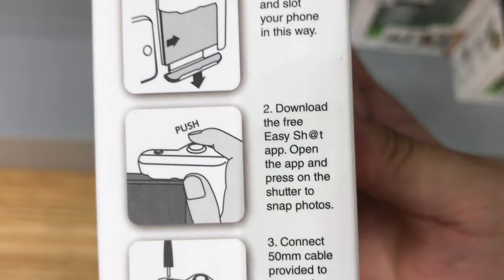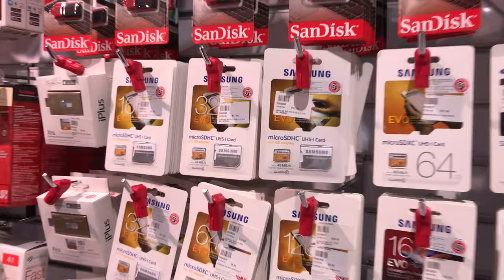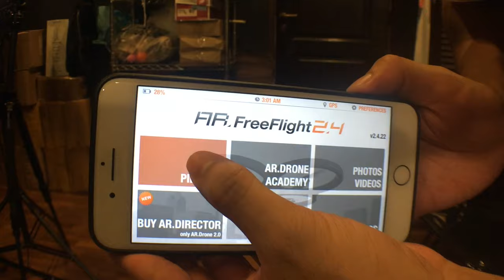How I Travel Light (Photography & Videography needs)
When traveling, it is important to balance your photo/video making needs and actually enjoying the trip. Here's my solution.

-Jaspas